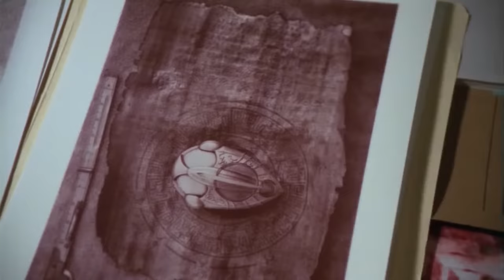The Furlings: Everything We Know About Stargate's Mystery Race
THE FURLINGS might be the oldest mystery in the Stargate universe. Long ago this advanced species were members of an alliance of four great races in the galaxy, along with the Asgard, the Nox, and the Ancients. But in 10 seasons of adventures SG-1 never encountered the Furlings face to face. So where are they?

In this video we're combing through all 214 episodes to discover everything we know about the Furlings from Stargate's in-canon universe. We'll also look at some fascinating ideas from sources outside of official canon. And we'll do a bit of speculating about where the Furlings went, and why we've never actually seen them.